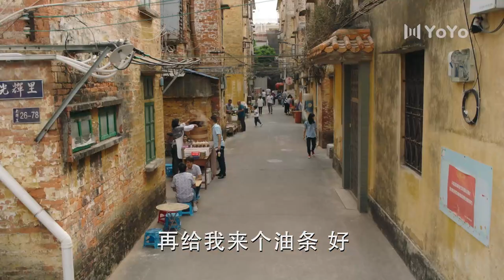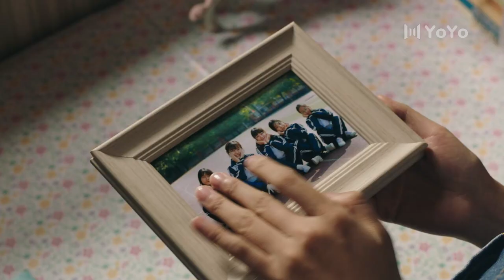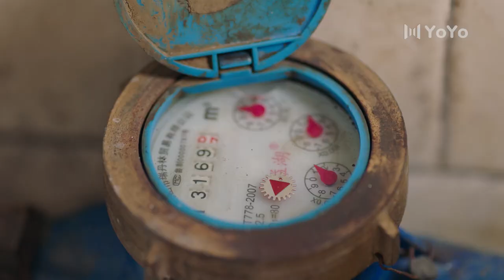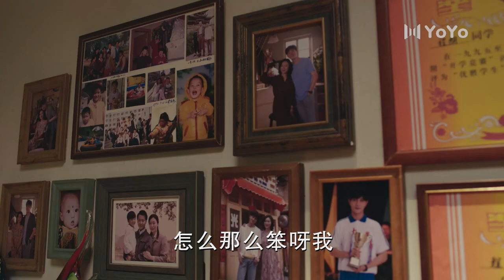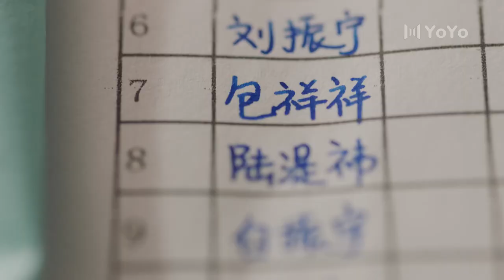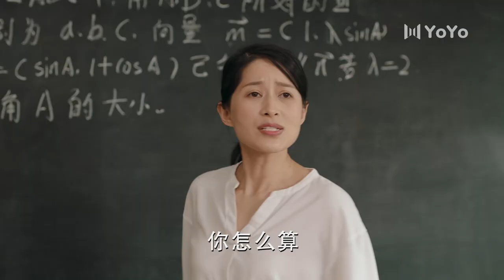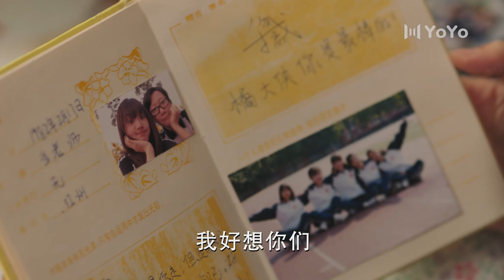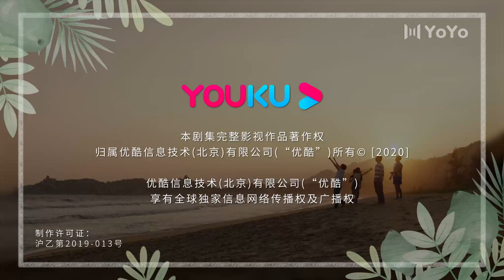【ENG SUB】上游 01 | A River Runs Through It🌊'毒舌自恋' 陆湜祎爱上 '呆萌学渣' 夏小橘（王瑞昌/胡意旋/陈博豪/戚砚笛/姜卓君）